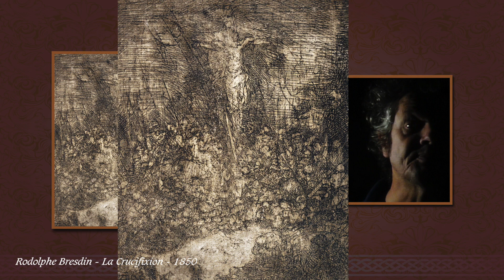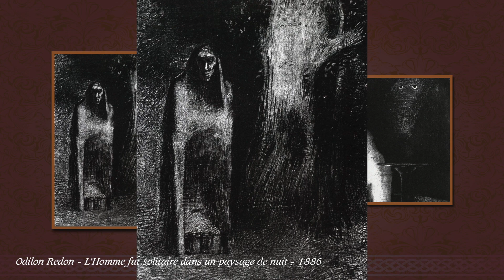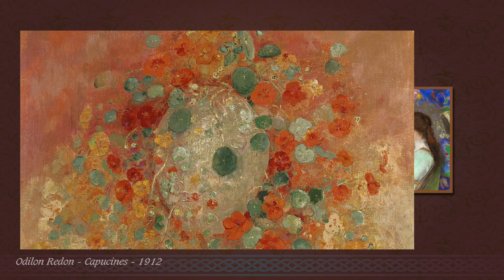Odilon Redon - Rendre visible l’invisible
Odilon Redon (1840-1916) est un peintre et graveur symboliste, dont l’art a exploré les mécanismes de la pensée et du rêve.
During his early years as an artist, Odilon Redon's works were described as « a synthesis of nightmares and dreams », as they contained dark, fantastical figures from the artist's own imagination. His work represents an exploration of his internal feelings and psyche. Redon himself wanted to place « the logic of the visible at the service of the invisible ». Odilon Redon described his work as ambiguous and undefinable : « My drawings inspire, and are not to be defined. They place us, as does music, in the ambiguous realm of the undetermined. »

Sources :

Joris-Karl Huysmans - À rebours - Folio
Journal du symbolisme - Skira